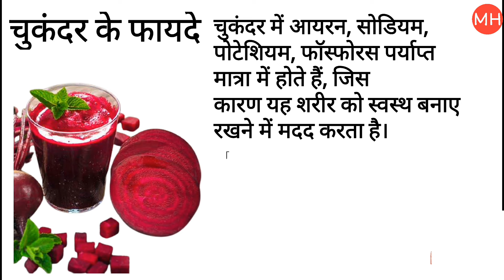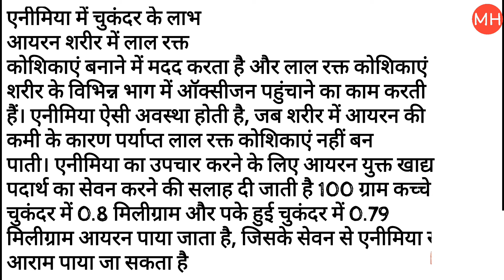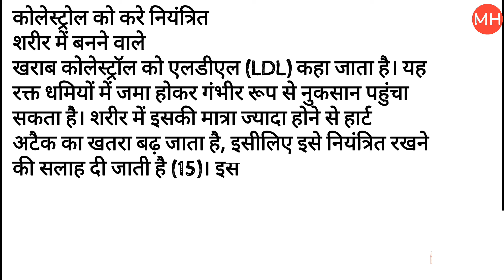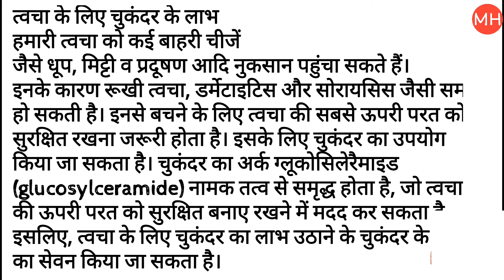चुकंदर के फायदेः (Chukandar Khane Ke Fayde) ,Beetroot Benefits, beetroot ke uses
चुकंदर के साथ ही इसके पत्ते भी खून की कमी को दूर करने में काफी फायदेमंद माने जाते हैं. कैंसर का खतरा होता है कम- चुकंदर खाने से कैंसर होने का खतरा कम हो जाता है. चुकंदर कैंसर को जन्म देने वाली कोशिकाओं को खत्म कर देता है.

Beetroot Health Benefits: न्यूट्रिशन का पावर हाउस है चुकंदर. गर्मियों के मौसम में चुकंदर का सेवन करना काफी फायदेमंद माना जाता है. चुकंदर एक ऐसी सब्जी है जिसे स्वास्थ्य के लिए बहुत लाभदायक माना जाता है. चुकंदर को आप कई तरह से इस्तेमाल कर सकते हैं. जिन लोगों को सलाद में या कच्चा चुकंदर खाना पसंद नहीं है वो इसे जूस के रूप में इस्तेमाल कर सकते हैं. चुकंदर आयरन का अच्छा सोर्स हैं. चुकंदर में सोडियम, पोटैशियम, फॉस्फोरस, कैल्शियम, सल्फर, क्लोरीन, आयोडीन, आयरन, विटामिन बी1, बी2 और विटामिन सी भरपूर मात्रा में होता है. जो शरीर को कई स्वास्थ्य लाभ देने का काम करते हैं. चुकंदर के सेवन से इम्यूनिटी को मजबूत बनाया जा सकता है. इतना ही नहीं चुकंदर के जूस से शरीर की सहनशीलता को बढ़ाने में काफी मदद मिलती है. चुकंदर के सेवन से हड्डियों को मजबूत बनाया जा सकता है. दरअसल चुकंदर में पाए जाने वाले पोषक तत्व शरीर को हेल्दी रखने में मदद कर सकते हैं. गर्मियों के मौसम में सेहत का ख्याल रखना बहुत जरूरी है. चुकंदर में हाई न्यूट्रिशन वेल्यू, पानी और जीरो फैट जैसी खूबियां हैं इसके सेवन से पानी की कमी को पूरा किया जा सकता है.